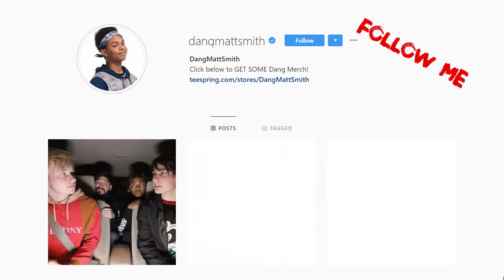If You Say WOW, You LOSE (IMPOSSIBLE)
If You Say WOW, You LOSE (IMPOSSIBLE) Today we will keep it Family friendly PG Clean